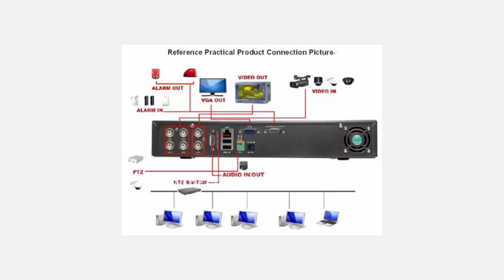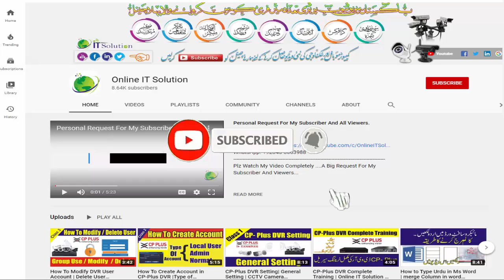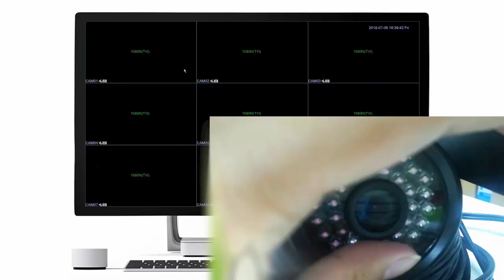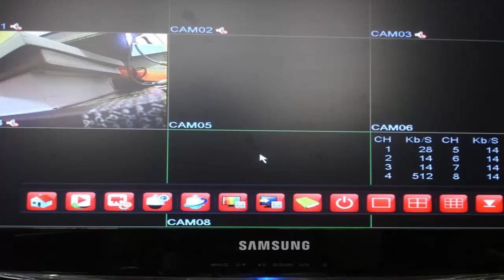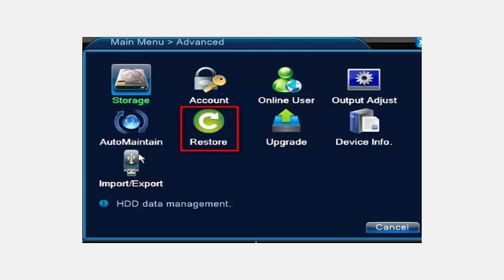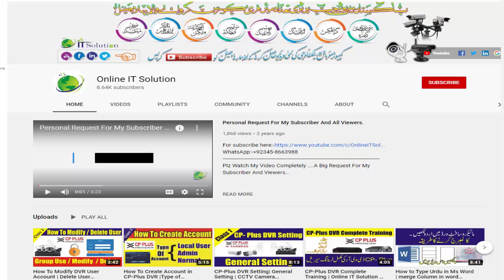DVR No signal-No Picture & DVR Display Troubleshooting - DVR Common issue | Online IT Solution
This video will tell you about the display Troubleshooting of DVR.

DVR No signal-No Picture & DVR Display Troubleshooting - DVR Common issue